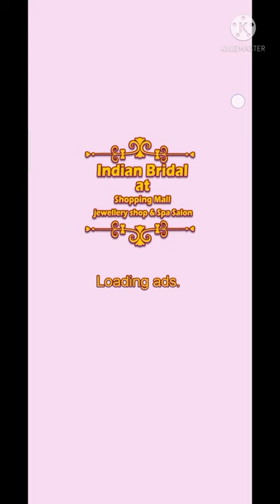Barbie bridal spa and makeup with haldi,mehendi wedding functions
game info 🎯:
Help her to look fabulous in international covet fashion at Indian Wedding Salon

Are you a gamer girl? We bring new fashion Indian wedding rituals wedding ceremony dress up games and wedding makeup games for girls!Indian culture weddings are emerging concept world wide. They are known by its wedding favors, wedding venues, colors, rituals, wedding decorations, wedding ideas, destination wedding and customs. As a wedding centerpieces we have Indian Prom Girl, Indian Bride!

We, in India, Hire wedding planners to plan our weddings.